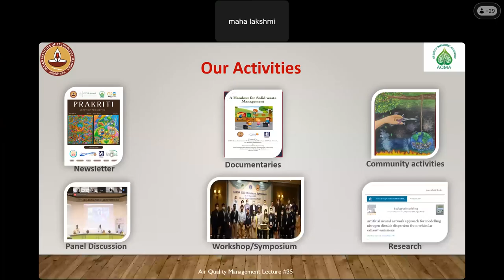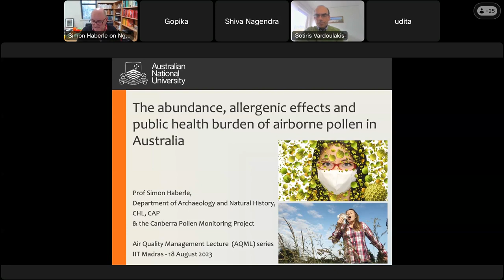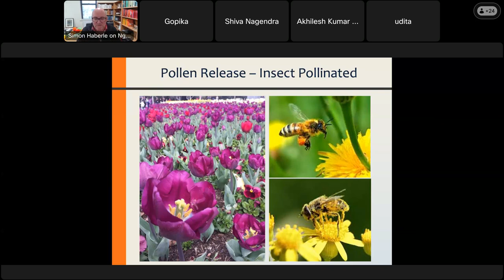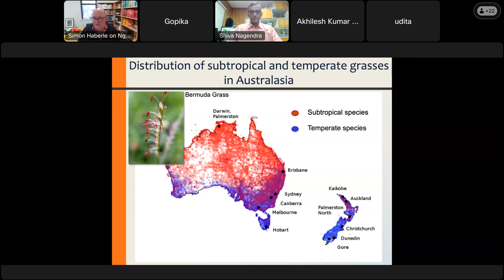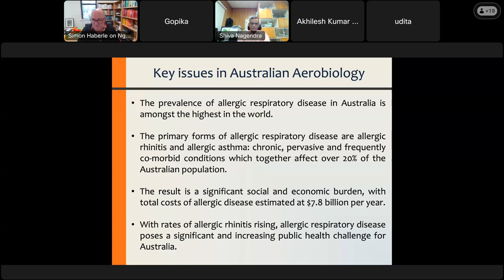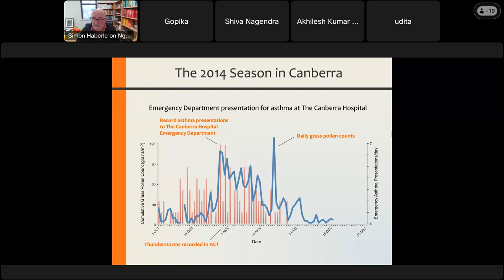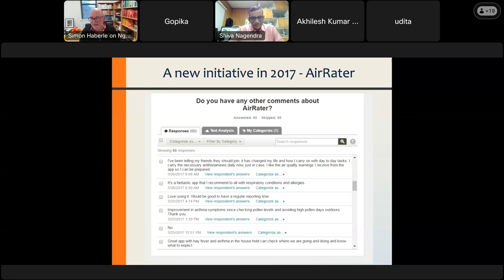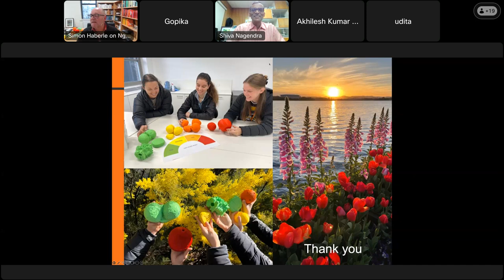GCRF-CEPHA Air Quality Management Lecture 35: Prof. Simon Haberle, Director, School of Culture, ANU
Dr. Simon Haberle, Director, School of Culture, History & Language, Professor, Palaeoecology and Natural History, College of Asia and the Pacific, The Australian National University, Australia has delivered the AQML 35 talk on "The abundance, allergenic effects and public health burden of airborne pollen in Australia"